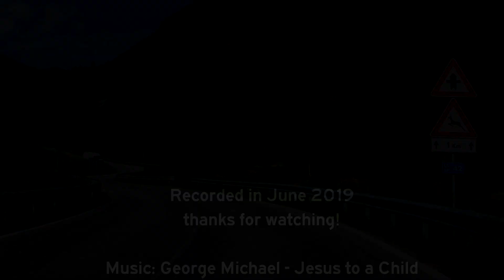Italy: a drive through the Lappach Valley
A drive through the Lappach Valley (Lappachtal) in South Tyrol, Italy.